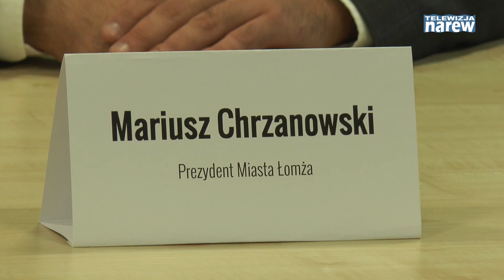Zbigniew Ziobro w Łomży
Pochwałę działań resortu sprawiedliwości i całego rządu „dobrej zmiany” oraz zalet Aleksandry Szczudło, wiceprzewodniczącej Sejmiku województwa jako kandydatki do Sejmu, przedstawił goszczący w Łomży Zbigniew Ziobro, minister sprawiedliwości, prokurator generalny.